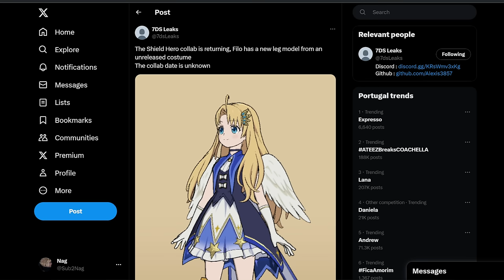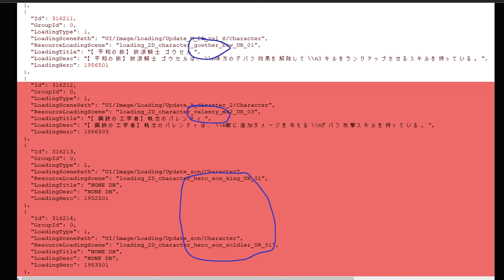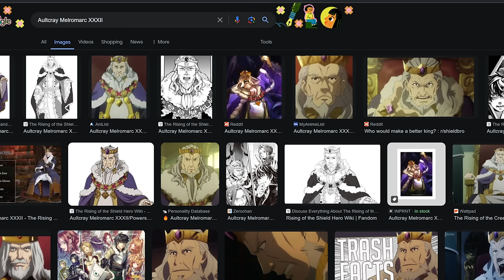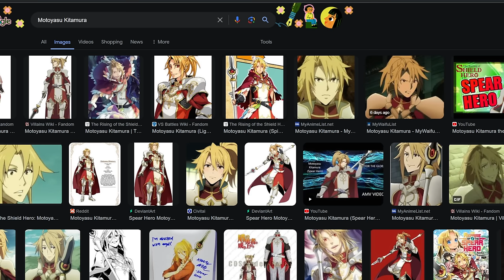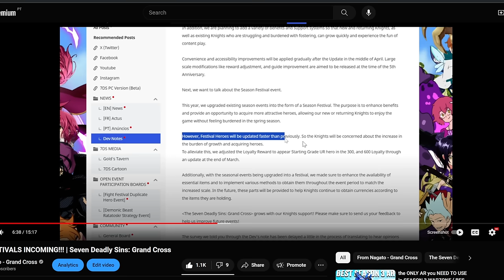MAJOR NEWS! NEXT COLLAB IS COMING AND SOON! | Seven Deadly Sins: Grand Cross